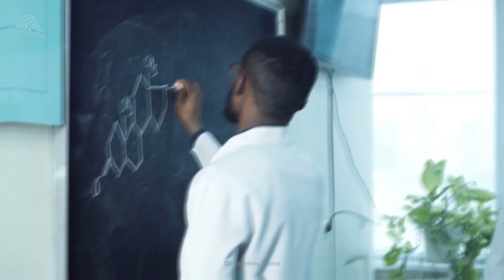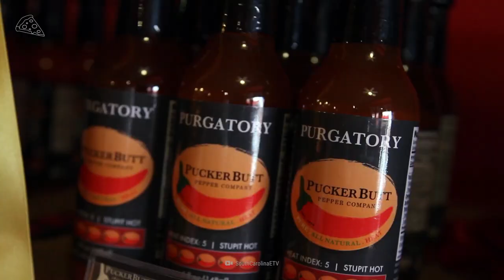Where Did the World's Hottest Pepper Come From?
Many of us have bitten into a jalapeño pepper and been shocked by the heat of the spicy vegetable. But the hottest pepper on record is a whopping 440 times hotter than a jalapeño. Why would anyone develop a pepper that was that hot? And how did it involve: a euphoric feeling, chiliheads, addiction, recovery, and a love story?

00:00 - The world's hottest pepper
01:00 - Different kinds of  pepper
02:15 - Eating the hottest pepper
03:30 -  Puckerbutt Pepper Company